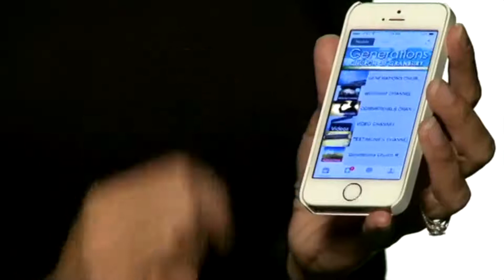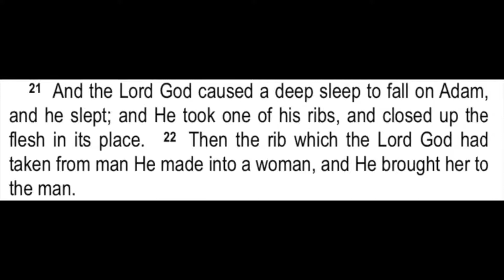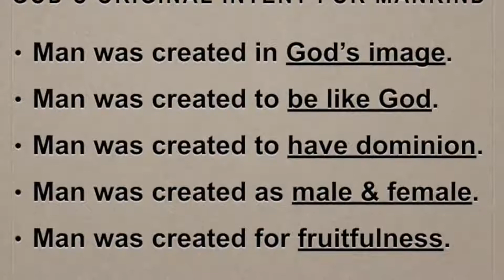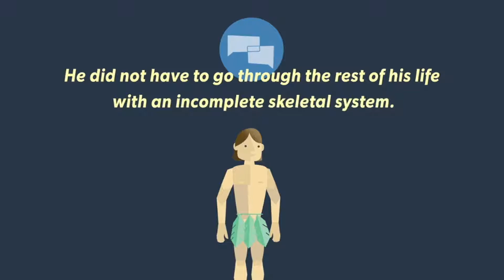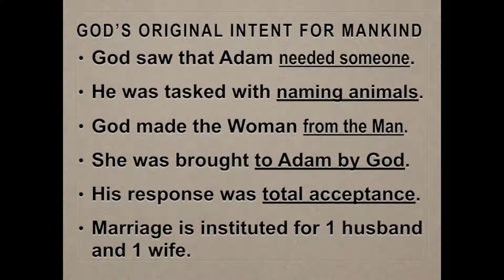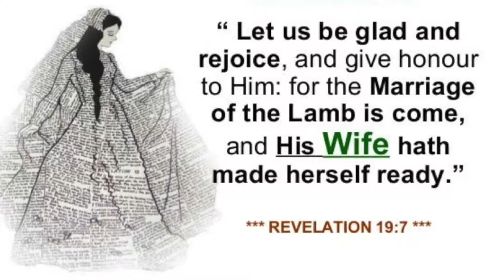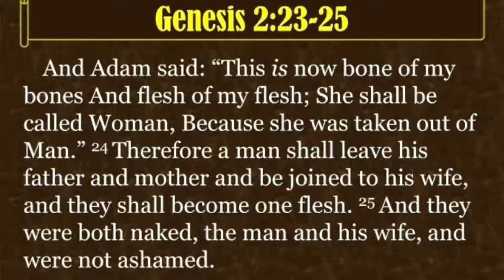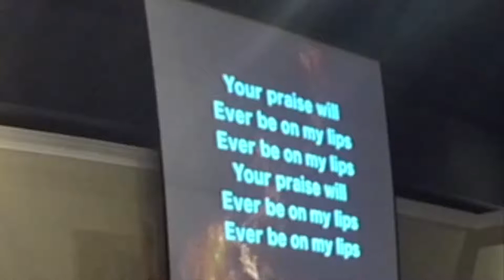Genesis 2:15-25 - GOD'S ORIGINAL INTENT FOR MANKIND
Learn more about God's Will for humanity and His design for marriage between husband and wife; in light of the good news Jesus brings to His people.